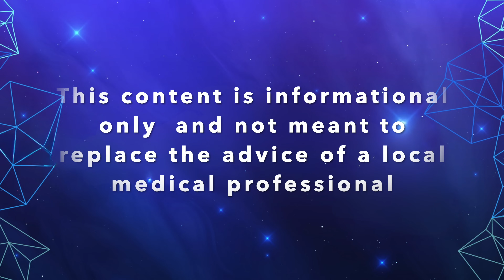Can the Carnivore Diet Help Parkinson’s Disease? | Ketosis, Brain Healing & Inflammation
Could eating only meat actually help with Parkinson’s Disease?

In this episode, we explore the controversial and compelling carnivore diet—a 100% animal-based approach—and why some people with Parkinson’s are turning to it for inflammation reduction, gut healing, and brain support.

We cover:

-How the carnivore diet may reduce neuro-inflammation
-Why ketosis could be protective for dopamine-producing neurons
-The connection between oxidative stress and Parkinson’s progression
-How ketones support cellular cleanup (autophagy) and mitochondrial function
-Nutrients in animal-based diets that support brain and nerve health
-Risks, cautions, and who this diet may NOT be right for

Whether you're carnivore-curious or just exploring ways to optimize your Parkinson’s care naturally, this episode dives into the “why” behind the trend.

Learn how to use carnivore to help manage Parkinson's by exploring this course